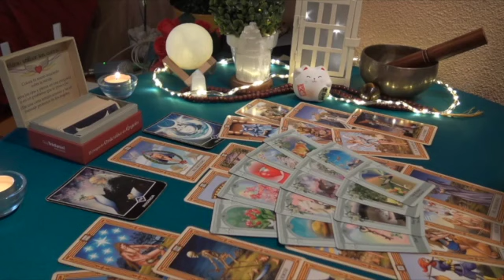CANCER 🤣YOU EXPECTED THIS CANCER AND NOW IT’S ABOUT TO HAPPEN! GET READY!! MARCH 2023 TAROT READING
Cancer Love
Cancer 2023
Cancer today
Cancer March